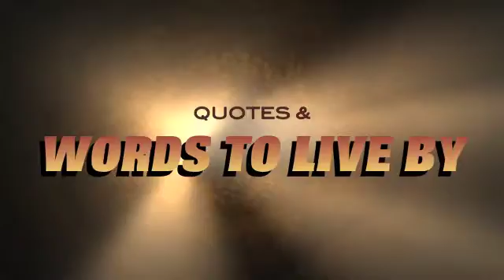Chic McKnickNix and the friends in the box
Chic Movie 1